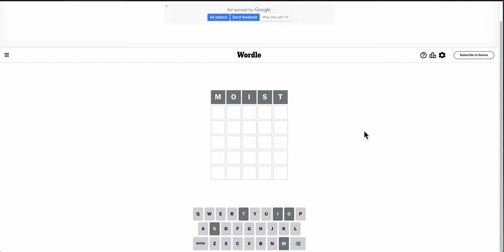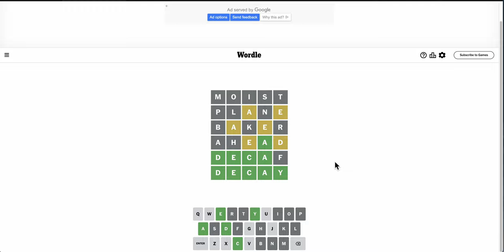wordlenewyorktimes 2024 03 22 - almost defeat?